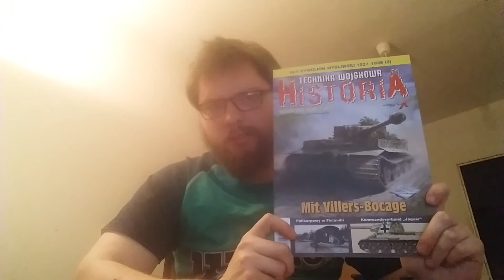Pogadanka - Wargaming co Ty robisz Ty dziw...